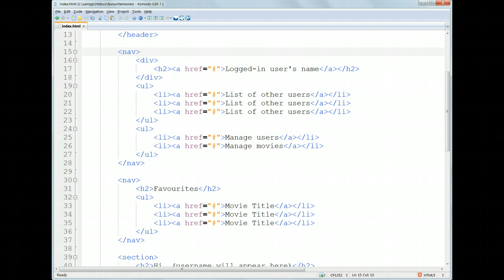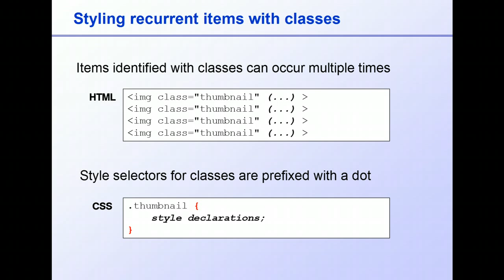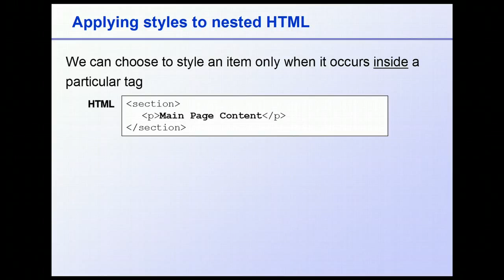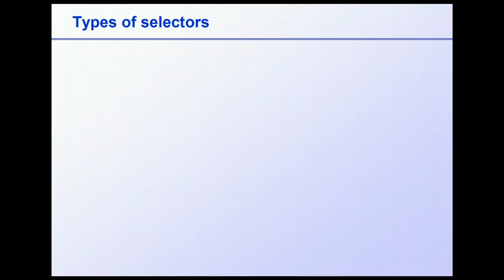The Ultimate Web Development Course 05-03: Styling with Classes & IDs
Learn ALL the major steps needed to build a fast-updating AJAX-powered dynamic website which updates on the fly with no page refresh.

Learn in LOGICAL STEPS how to:-

   - Structure a website with HTML5
   - Apply styling to that framework with cascading style sheets (CSS)
   - Download and install XAMPP, allowing your machine to function as a local webserver
   - Connect to a database using MySQLi and retrieve and insert records using prepared statements, one of the recommended ways of ensuring database security
   - Replace static HTML with dynamic content drawn from the database using MySQL embedded in PHP
   - Enhance the website's appearance and functionality with jQuery
   - Combine CSS, jQuery and AJAX to update the database and HTML on the fly
   - Carry out essential security procedures to protect the project from hacking
   - Upload the project to your web host.

All the major pieces of technology you need in this one COMPLETE, COMPREHENSIVE, and PERFECTLY ORGANIZED course available in BOTH VIDEO and E-BOOK formats to suit all learning styles.

What my students say about the course:-

 It definitely is the "Ultimate" course on Web development

"I want to thank the instructor Dr Richard Stibbard for coming up with such a well organised and complete course on web development making use of the latest trends and techniques. The best thing about this course is that its very well organised and Dr Richard knows what he is teaching. Every lesson is meaningful and every word he says sits right into your brain. I am a huge fan of this course and can't stop writing and praising enough about it. It is by far the best course on web development to take up and i can say this because i have taken other courses on udemy and trust me they all disappoint at some point.But 5 stars to Dr Richard and his course.And lastly i want to add the best thing about this course is wherever and whenever you have a query you write about it and you will get the precise answer within a day.

Many Thanks to Dr Richard !!!"  - Aprajita Sambyal

"The gold standard. This course is the model that other Udemy developers should use to develop their courses. Very comprehensive, very professional. And I learned a heck of a lot too!" - Tony

"A comprehensive and challenging introduction to modern dynamic website development. This has been one of the best web courses ever. It should be used as a model by almost anyone thinking of teaching on the web. It has cleared out nearly a decade of web programming cobwebs. The fact you have made a course which is complete end-to-end is impressive. The fact that code examples all work puts nearly every programming book and most web courses to shame." - Paul W

"One of the Best Courses on this subject available. Dr. Richard Stibbard does not rush through his explanations. His statements and points are clear and concise. He allows you to see what, why and how then he asks you to work on the rest of the example with the knowledge that you have just gained. I have taken many courses on-line and this is by far the most pleasurable I have had the opportunity to participate in. To Dr. Richard Stibbard all I can say is 'thank you'." - William P.

Enrol on the video course at http:// webinaction.co.uk

Join 2800+ happy students taking the course today!